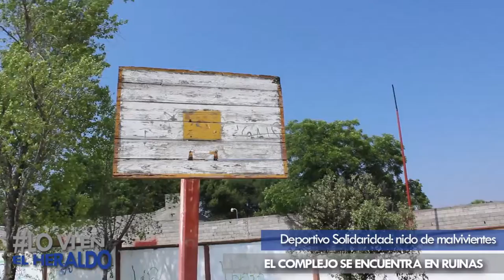DEPORTIVO SOLIDARIDAD: UN NIDO DE MALVIVIENTES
El complejo deportivo Solidaridad, ubicado en los límites del surponiente de Saltillo, entre las colonias Hidalgo y Lomas de Lourdes, se ha convertido en un nido de malvivientes, quienes han prácticamente destruido el lugar, cuyo fin debería ser el sano esparcimiento de deportistas y familias saltillenses.
Desde darle uso de basurero clandestino, hasta utilizar los baños como sitio de drogadicción, es el único fin que han tenido las instalaciones deportivas.
Aunque aún hay personas que asisten a realizar deporte, las canchas se encuentran en pésimas condiciones, lo que limita las actividades que se pueden hacer en el lugar. (JOSÉ TORRES)